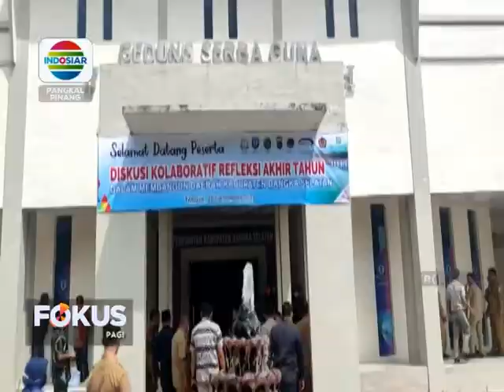REFLEKSI PEMBANGUNAN DAERAH TAHUN 2021